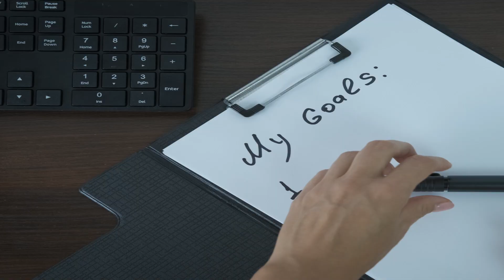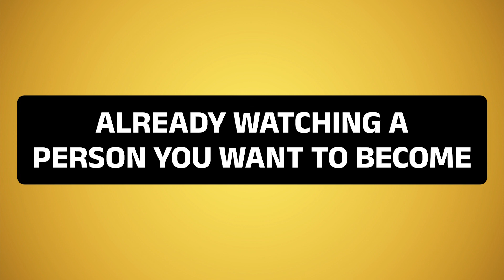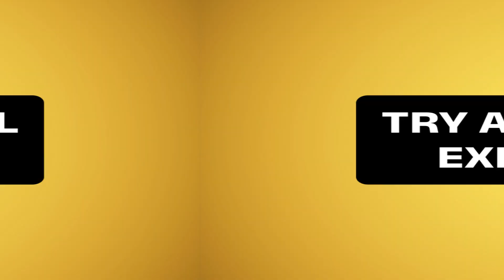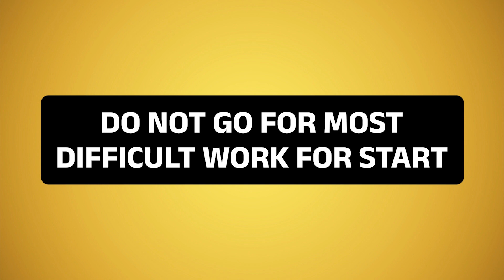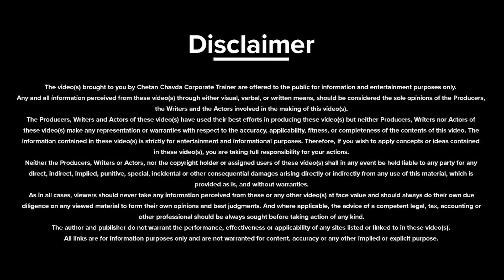मज़बूत संकल्प शक्ति के 4 रहस्य | 4 Points for Resolution Power | Chetan Chavda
In this Video Motivational Speaker & Business Coach Chetan Chavda shares मज़बूत संकल्प शक्ति के 4 रहस्य

- मज़बूत संकल्प शक्ति के 4 रहस्य

About Trainer

Master of leadership, Wealth creation and

ChetanChavda_Network_marketing_trainer_​&Business_coach

Best wishes,
Chetan Chavda